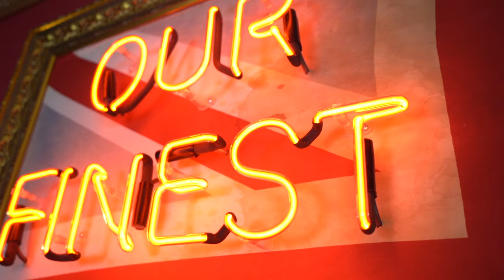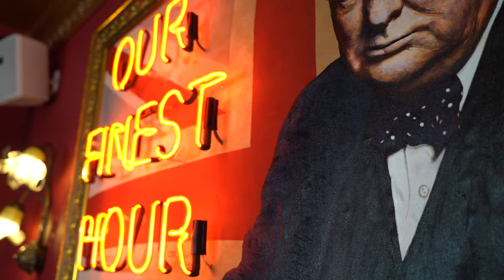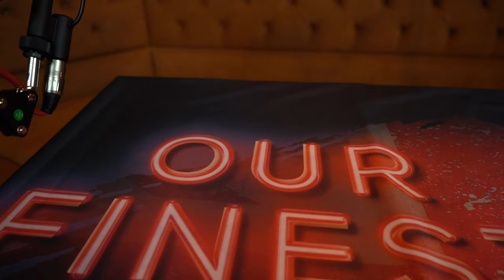Our Finest Hour Podcast - Episode 4 Matt Adams - BPL Engineering Group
A massive thank you to Matt Adams for being on this episode of the Our Finest Hour Podcast 🎙️
Make sure to follow them on linkedIn using the link below 🔽

To find out more about BPL Engineering Group, take a look at their website 🔽

FIND OUT MORE ABOUT THE MADE IN GROUP